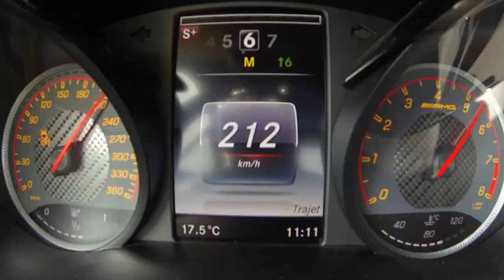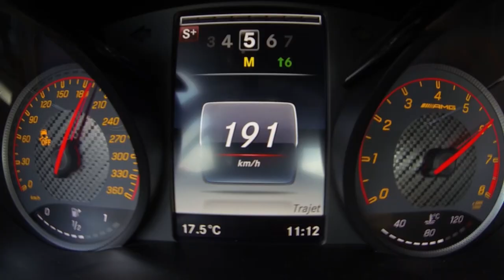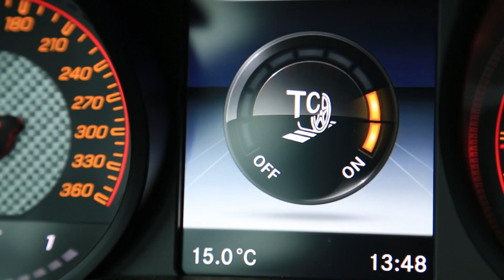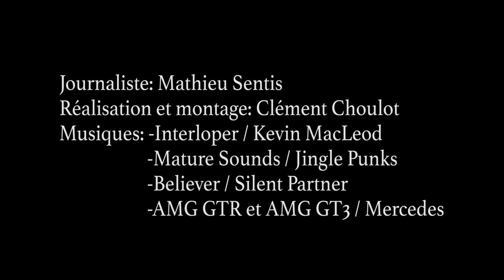Essai Mercedes AMG GT-R de 585 ch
Retrouvez notre essai détaillé sur le circuit Bugatti du Mans de la plus ultime Mercedes AMG.